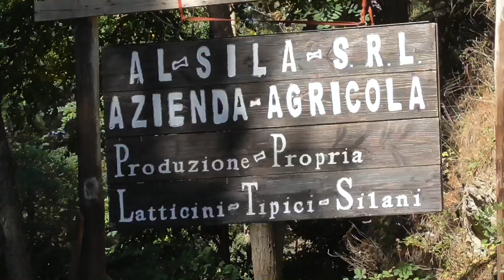Cascata del Monardo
21 Ottobre 2020,Calabria,Parco Nazionale della Sila,nella provincia di catanzaro e nel territorio di Sorbo San Basile.luogo di partenza sulla provinciale nelle vicinanze del Parco Hotel Granaro e vicino all'insegna della azienda agricola Al Sila S.R.L. dove difronte c'è un ampio parcheggio ma manca il cartellone dell'indicazione della Cascata del Monardo, perchè ormai caduto e avvolto dalla vegetazione.Percorso di circa km.2.2 andata e ritorno con poco dislivello.